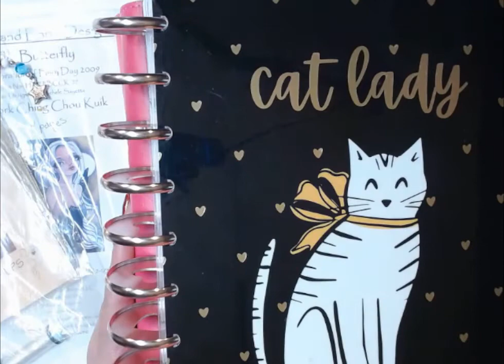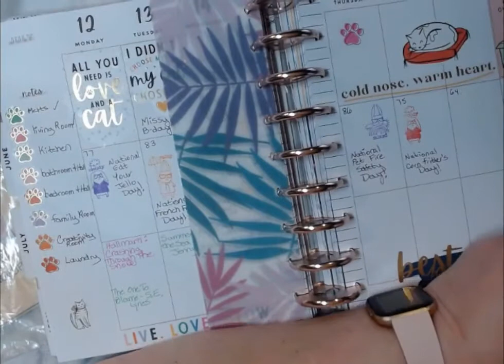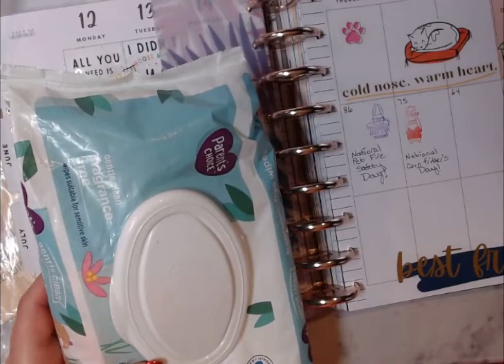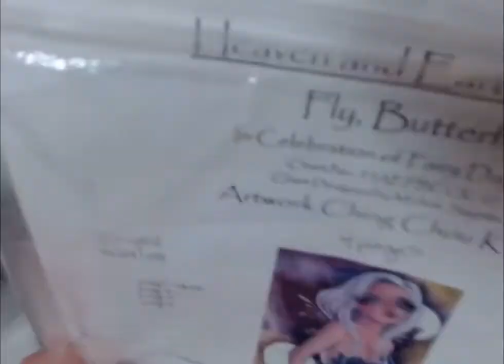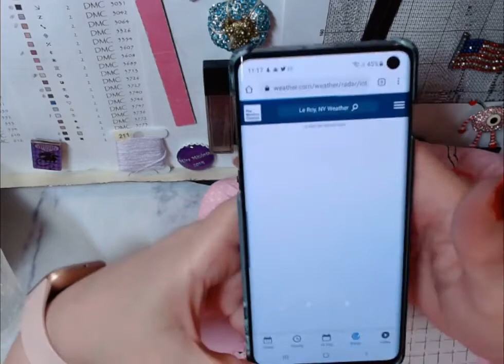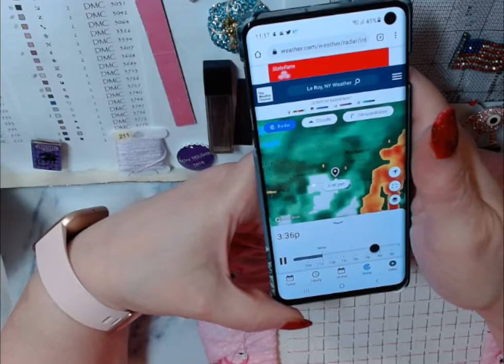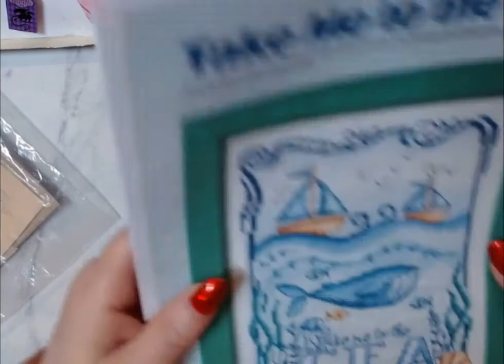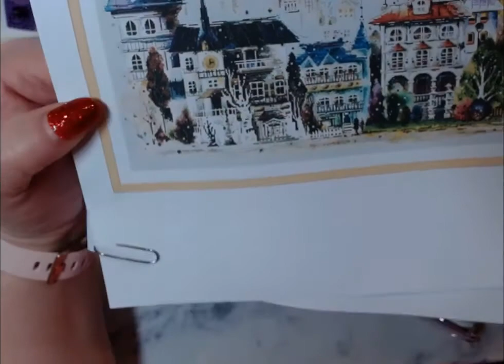What's Going On Today July 17, 2021